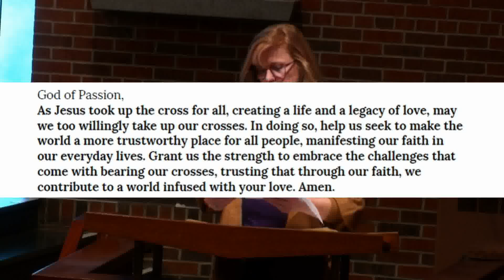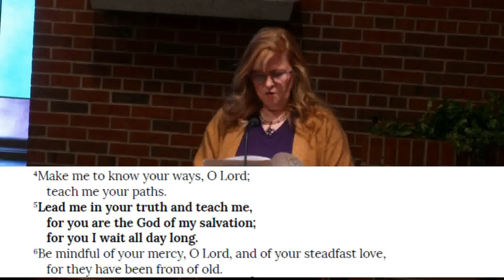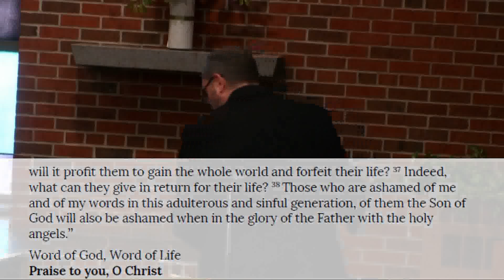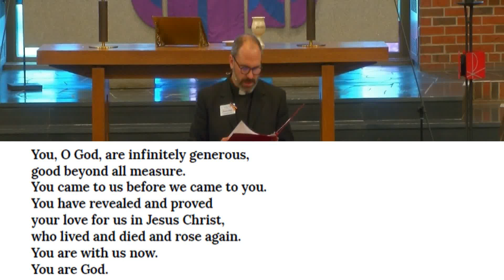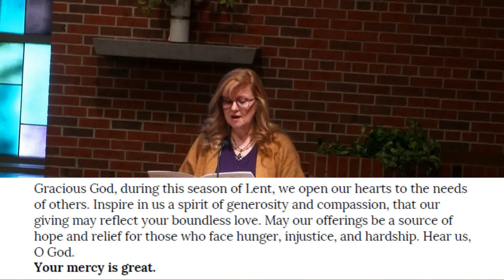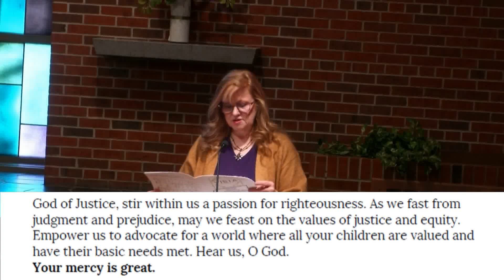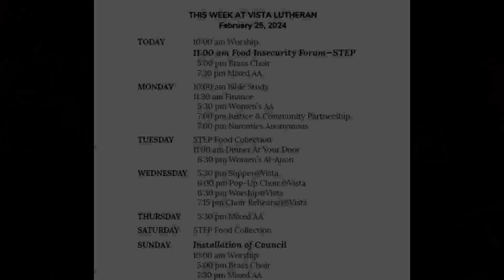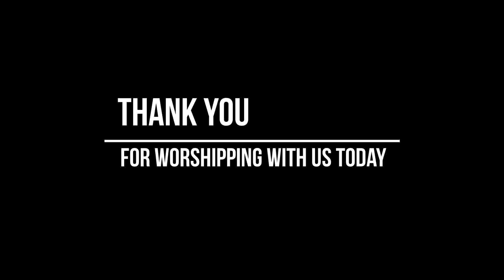Virtual Worship February 25th